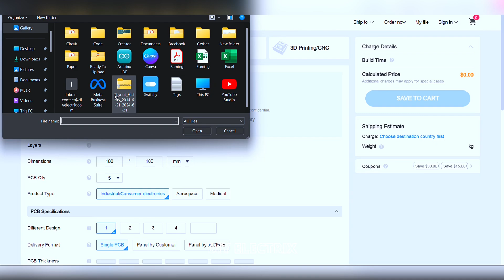LED Christmas Tree | DIY Christmas tree | Electronic Projects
🔗 Circuit Diagram, Gerber file & More Details

JLCPCB Engineers Day deals to Get $125 off coupons,Bulk order discount and chance to win a $150 Amazon gift card :